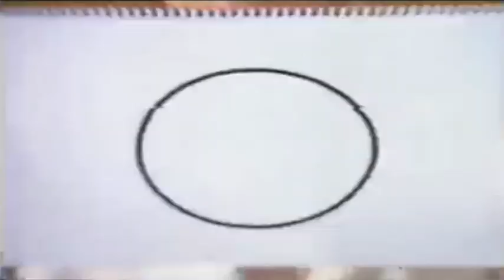Comercial: Cica - Linha Pic 1997 (com Matheus Petinatti)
Cica - Linha Pic com Matheus Petinatti